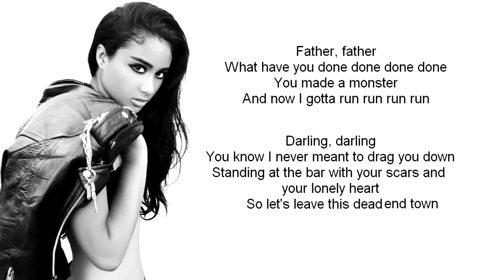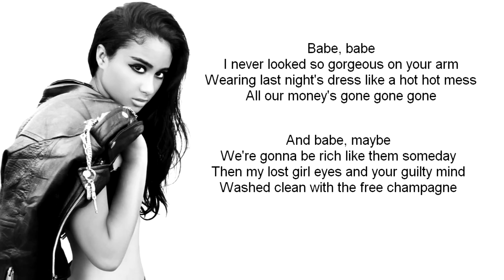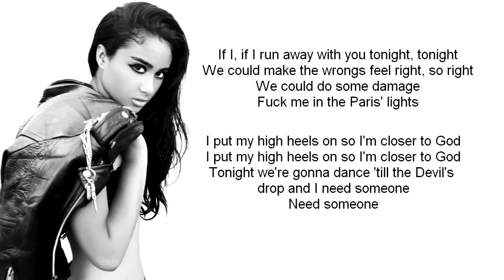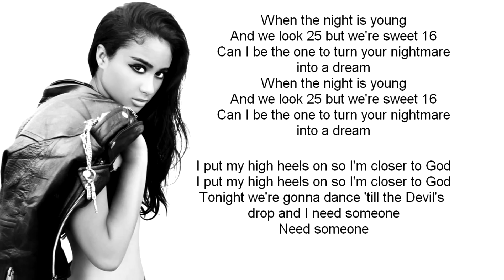Natalia Kills - Stop Me (Lyrics)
Released on the album 'Trouble' in 2013.

Lyrics:

Father Father
What have you done done done done?
You've made a monster
And now I gotta run run run run…
Darling darling
You know I never meant to drag you down,
Standing at the bar
With your scars and your lonely heart,
So let's leave this dead end town
If I, if I
Run away with you tonight, tonight
We could make the wrongs feel right, so right
We could do some damage,
Fuck me in the Paris lights…
I put my high heels on so I'm closer to God
Tonight we're gonna dance to the devil's drum
And I need someone, need someone
To stop me, stop me
Stop me, stop me
You can't stop me, stop me
Stop me
Baby baby
I never looked so gorgeous on your arm
Wearing last night's dress like a hot hot mess
All our money's gone gone gone
And maybe maybe
We're gonna be rich like them someday
Let my lost girl eyes and your guilty mind
Wash clean with the free champagne
Stop me
When the night is young
And we look 25 but we're sweet 16
Can I be the one to turn your nightmare into a dream?
Tonight we dance to the devils drum
Stop me